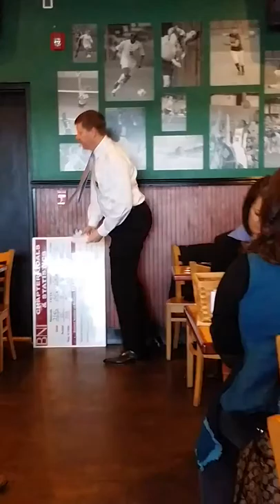Andrew Darlington can sing!!!